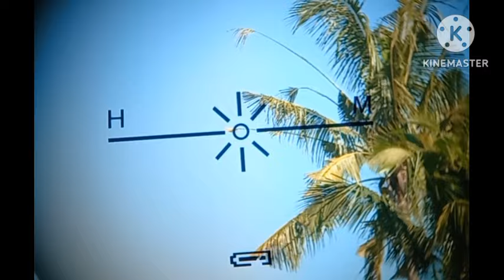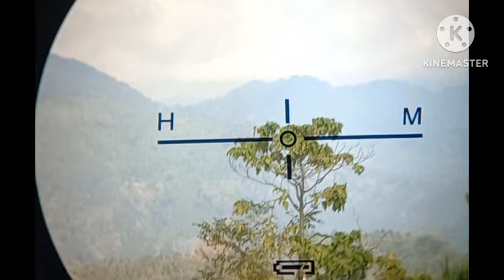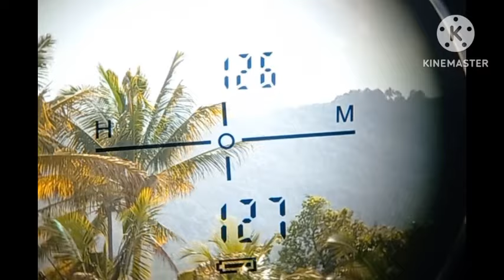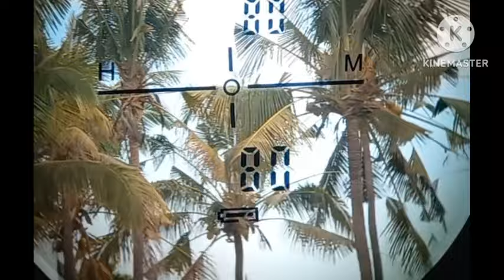DAHSYAT...UNITNYA ALEX 99